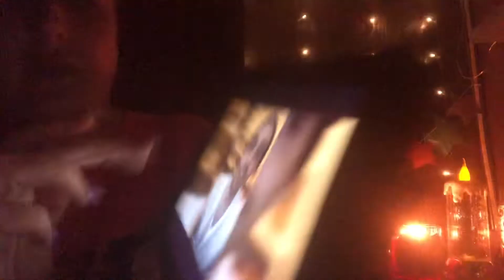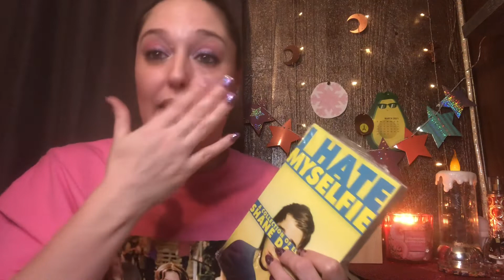JayStation Terminated 📵 & Doxed Keemstar ( DramaAlert )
This is what’s going on with the channel “ JayStation “ ImJayStation “ also know as “ The Dreamteam “ or his other channel “666” getting terminated & banned from YouTube ! And he also doxed “ DramaAlert “ KEEMSTAR channel ! These are only my opinions ! Thankyou for Watching !